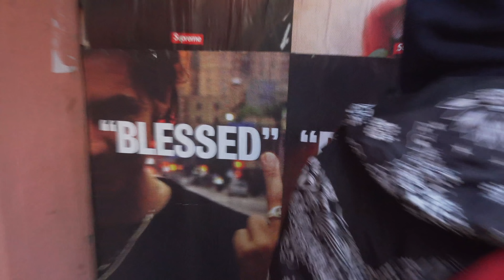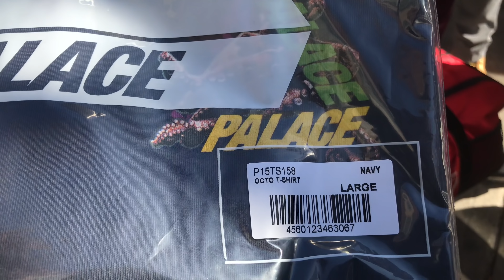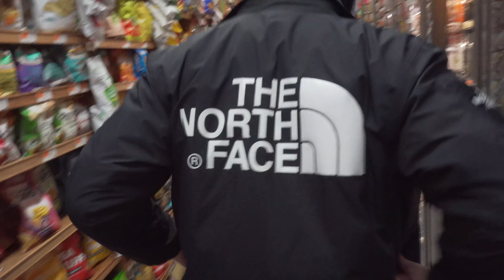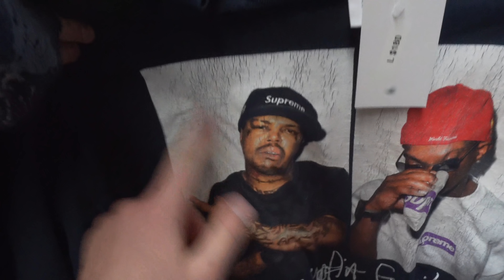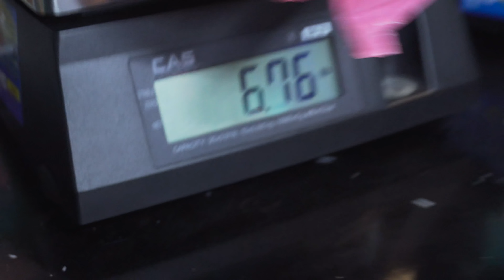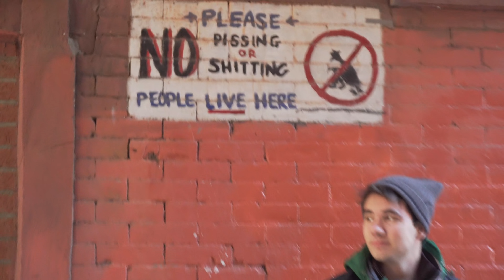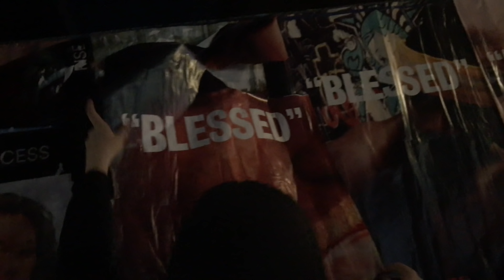INSANE $2,500 HYPEBEAST BLACK FRIDAY HAUL NEW YORK CITY! | SUPREME BOXLOGO + PHOTO TEES FOR $130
TODAY (Black Friday) YOUR host with the most TommyBoy00 and the crew heads to New York City on Black Friday to see if we could score on some deals! And indeeed we did find some crazy steals. We bought $130 Supreme Boxlog, $150 3 6 Mafia Tee, a $350 Supreme x CDG Boxlogo and so much more! We also spent the day ripping the Supreme "Blessed" posters of the walls around town! Thank you guys for watching!'

If You Guys Want To Make Sure You Always Cook, Join This Cook Chat YEER!